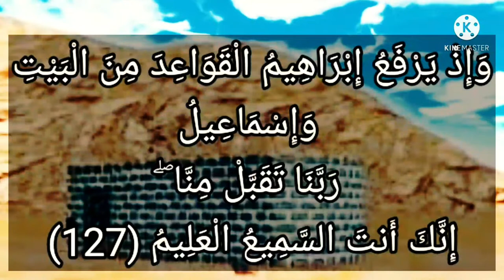تفسير ميسر سورة البقرة ١٢٧: وإذ يرفع إبراهيم القواعد من البيت وإسماعيل ربنا تقبل منا...